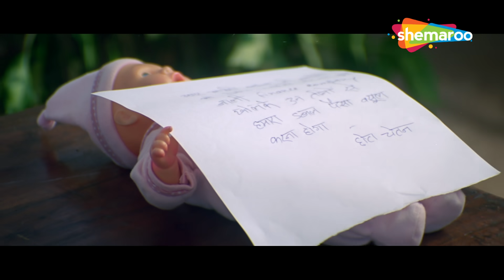Johny Lever Comedy - नानजी ची कांजी निघाली.. मुन्नाभाई डोलाया लागला | जॉनी लीवर की लोटपोट कॉमेडी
Cinematographer - Velraj
Story - Neeraj Vora
Editor - Diwakar P. Bhonsle, Virendra Gharse

राजू, श्याम और बाबूराव का जीवन पूरी तरह से बदल जाता है जब उन्हें एक धोखेबाज द्वारा धोखा दिया जाता है। अब, उन्हें एक खूंखार गैंगस्टर से लिए गए कर्ज को चुकाने का दूसरा तरीका खोजना होगा।

फिल्म - फिर हेरा फेरी (2006)
स्टार कास्ट - अक्षय कुमार, सुनील शेट्टी, परेश रावल, बिपाशा बसु, रिमी, जॉनी लीवर
निर्देशक - नीरज वोरा
निर्माता - फ़िरोज़ ए. नाडियाडवाला
संगीत निर्देशक - हिमेश रेशमिया
छायाकार - वेलराज
कहानी- नीरज वोरा
संपादक - दिवाकर पी. भोंसले, वीरेंद्र घरसे